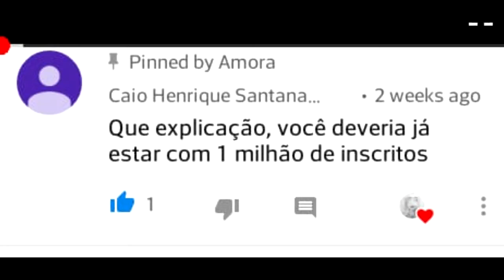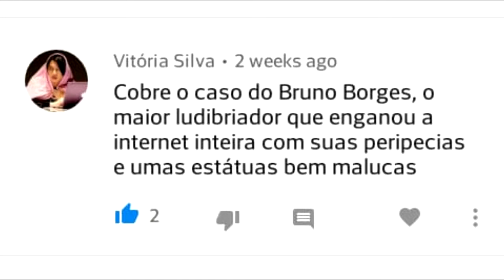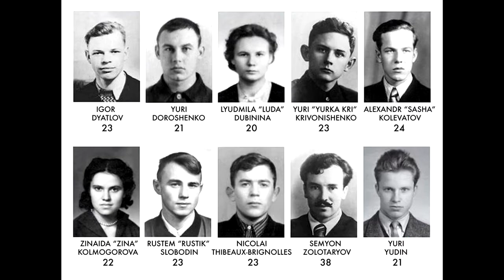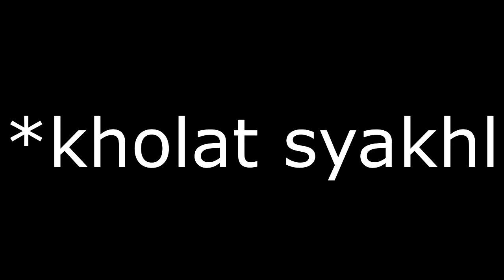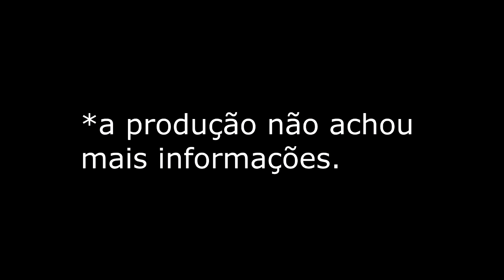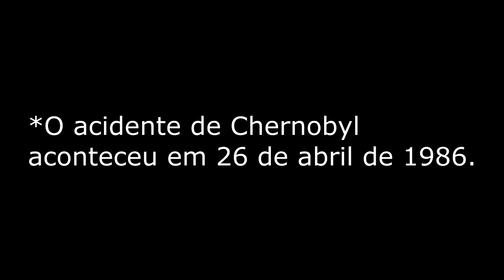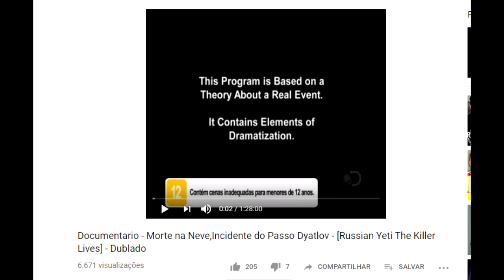O CASO DYATLOV PASS - SOLUCIONANDO CASOS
Quer ser meu amg? Me segue no Twitter maluco @fitoria_alves

Obrigada a todos que estão  comentando e curtindo, vcs moram no meu coração menor que três